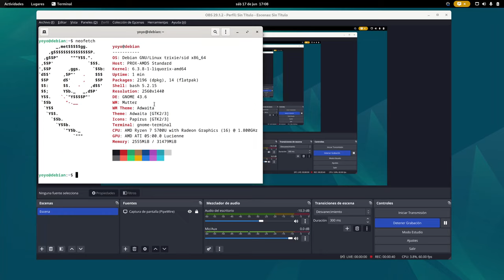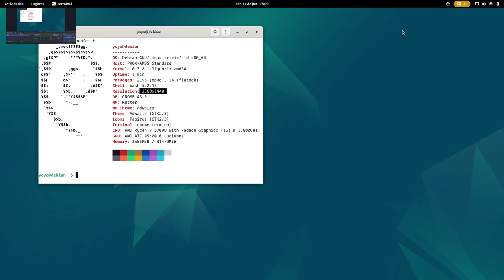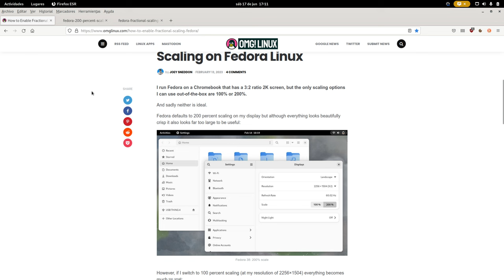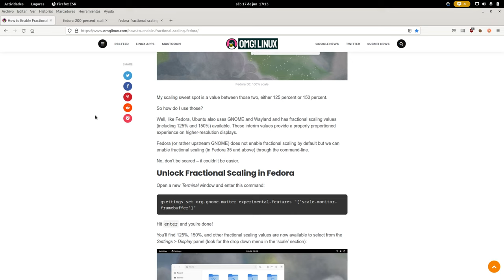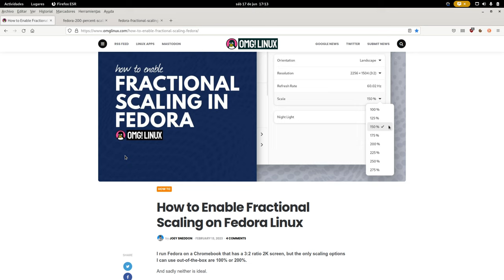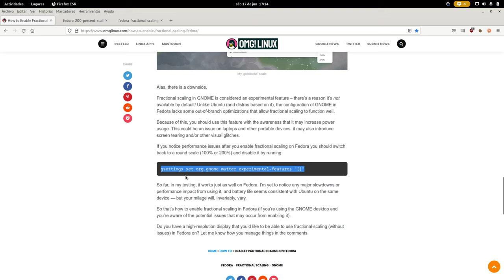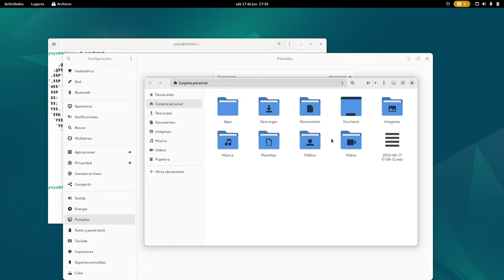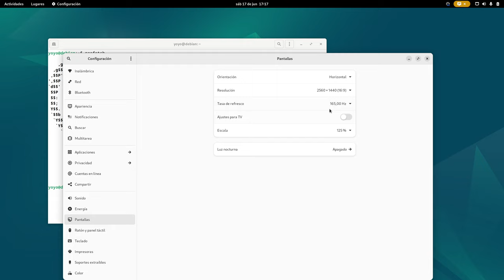Cómo habilitar el Escalado de Pantalla Fraccional en Gnome con Wayland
Si tienes Gnome vanilla y una pantalla de resolución alta como una 2K, 3K o 4K habrás comprobado que a la resolución nativa las cosas se ven muy diminutas.

Gnome de serie sólo trae un escalado del 100 y el 200%, a 100 se ve todo diminuto y al 200 demasiado grande tanto que es impracticable.

Vamos a ver cómo habilitar el escalado fraccional de pantalla en Gnome con Wayland.

Habilitar
gsettings set org.gnome.mutter experimental-features "['scale-monitor-framebuffer']"

Deshabilitar
gsettings set org.gnome.mutter experimental-features "[]"